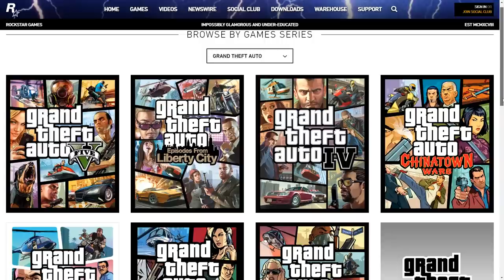Every GRAND THEFT AUTO Game Ranked BEST to WORST! (REDUX)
Top 15 Best Grand Theft Auto Games. Worst Grand Theft Auto Games. Best GTA Games.

Today we are taking a look at and ranking the Top 15 Grand Theft Auto Games Ranked BEST to WORST. Previously we ranked each Grand Theft Auto Game Ranked WORST to BEST. Every Grand Theft Auto game is great... But which Grand Theft Auto game is the BEST Grand Theft Auto... There are over 14 Grand Theft Auto games and many contenders for the BEST GTA Game EVER released.